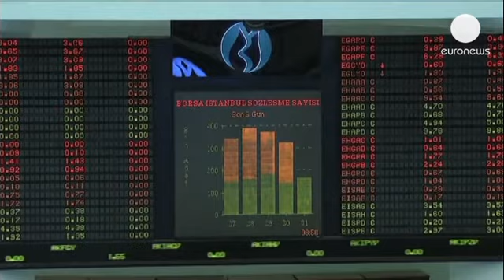Moody's avverte la Turchia: le proteste portano alla retrocessione - economy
Non è durato neanche un mese l'idillio tra la Turchia e Moody's, che a maggio aveva promosso i...

Non è durato neanche un mese l'idillio tra la Turchia e Moody's, che a maggio aveva promosso i suoi titoli di Stato. Questo lunedì la borsa di Istanbul ha perso quasi due punti e mezzo percentuali dopo che l'agenzia di rating ha lanciato un chiaro avvertimento: il protrarsi delle proteste di piazza potrebbe pesare sul giudizio di credito del Paese.

Il principale indice azionario, il BIST 100, ha perso ormai diciannove punti percentuali dall'inizio delle proteste a maggio. Il premier Recep Tayyip Erdoğan, che domenica aveva avvertito i manifestanti, si è scagliato anche contro la speculazione internazionale: "A voi che provate ad affondare la borsa - ha detto - sarete voi a crollare".